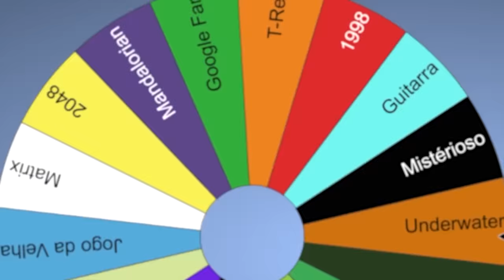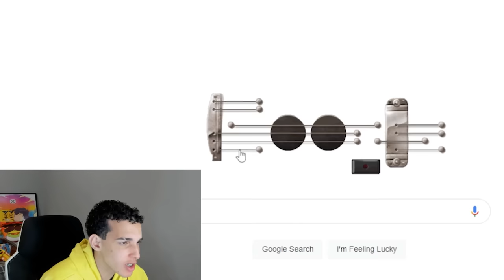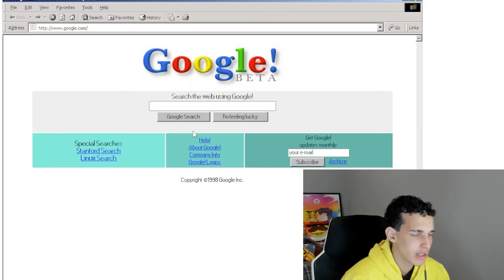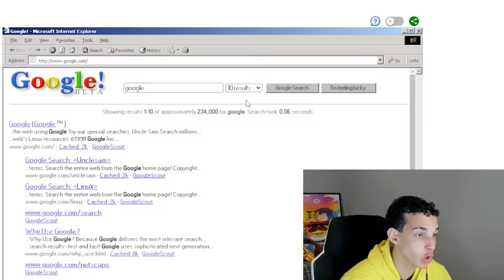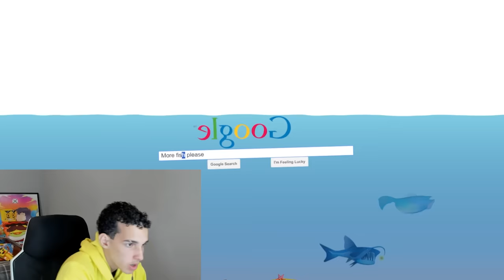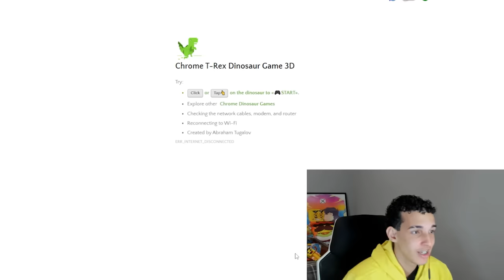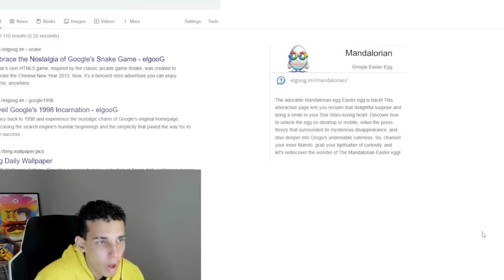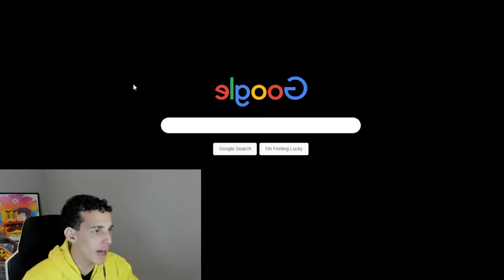OS JOGOS OBSCUROS DO GOOGLE...